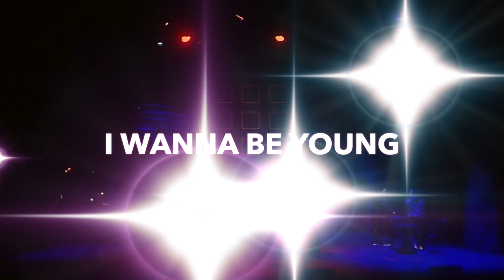Danger In The Dark | I Wanna Be Young (Live Performance)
Rushney Ferguson plays the role of Juanita in the musical Danger In The Dark. This is a reworking of the Kramer/Petersen musical, Poison.